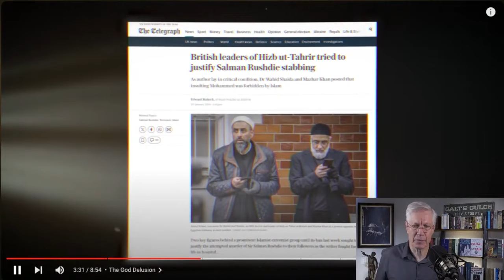Konstantin Kisin and the Atheism Delusion - Why Are So Many Atheists Converting?